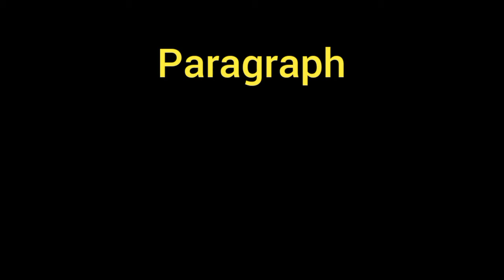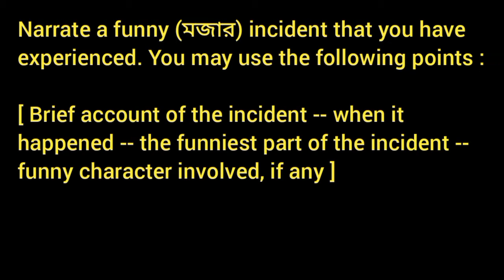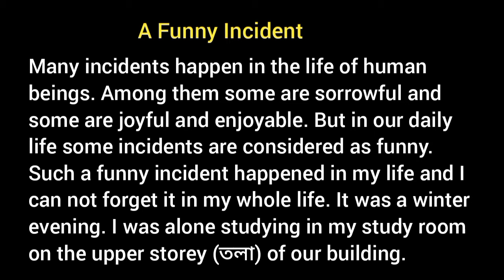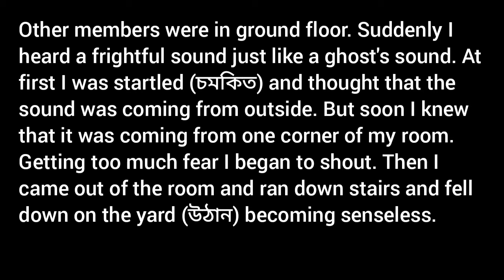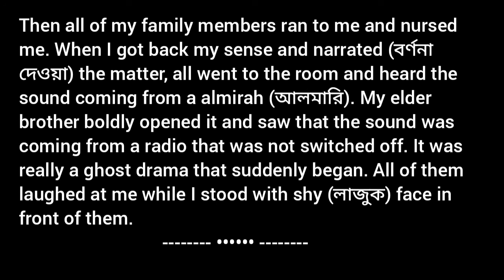A Funny Incident you ( I ) have experienced / Paragraph Writing , essay / VIDEO 1 / SEE LINK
Class 7 VII Blossoms Page 53 Activity 16
Another Videos on "A Funny Incident"